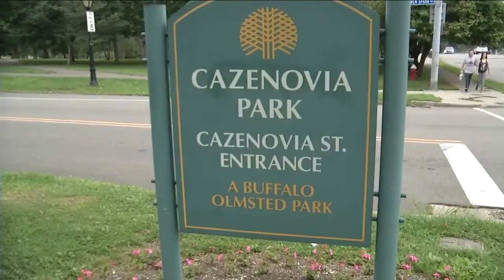AM Buffalo is on the Road in South Buffalo - Part 1 Councilman Christopher Scanlon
AM Buffalo is on the road today in South Buffalo. Linda talks with council member Christopher P. Scanlon.  They chat about the new Marintime Charter School and the farmers market at the casino and the Irish Festival that is taking place this weekend. Mike Randall joins Courtney to talk about a trip he and his wife are hosting in Ireland.  The trip is March 23rd with Collette, North America’s leading tour operator.  Join Mike Randall and see Ireland and its many wonders, including Waterford, The Ring of Kerry and vibrant Dublin.  Kiss the famed Blarney Stone, see the amazing Cliffs of Moher, and stay a night in a 16th century castle.  Linda is at Grace House.  Grace Guest House supports patients and their families by providing a haven and place of respite when receiving care at regional healthcare facilities. Graceguesthouse.org Buffalo Olmsted Parks Conservancy celebrates 150 years.  They have merchandise you can purchase along with memberships to the conservancy. The South Buffalo Irish Festival is taking place this Saturday from 12pm – 10:30pm.  There will be food, entertainment and more.  Southbuffaloirishfestival.org/home